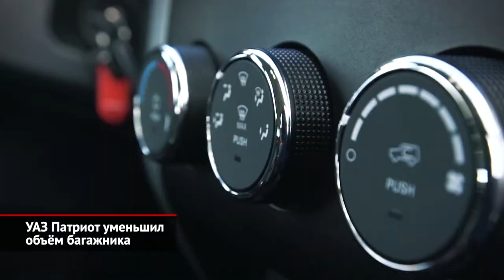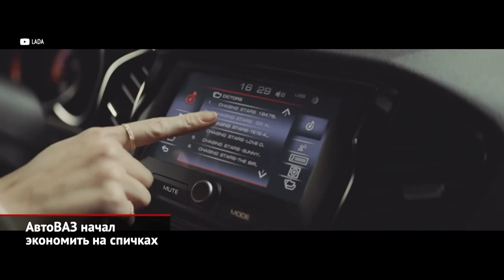УАЗ на метане, Kia Cerato на «Автоторе», а АвтоВАЗ экономит на спичках | Новости с колёс №1610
В 2016 году Ульяновский автозавод пообещал выпустить экономичную метановую версию своего Патриота. Правда, от обещания до реализации прошло даже не три хрестоматийных года, а целых пять! Новинка может потреблять и бензин, и метан, однако отдачу мотора на газомоторном топливе ульяновцы по непонятной причине замолчали. Также представители автозавода поленились сфотографировать убранство багажника, хотя это — очень и очень важно. И вот почему: два огромных 80-литровых баллона уложены аккурат посреди багажного отделения, а значит, было бы интересно взглянуть, сколько литров осталось от огромного патриотовского трюма.

АвтоВАЗ снижает свои затраты. Уже скоро базовые версии Весты избавятся от потолочных ручек со стороны переднего пассажира, а вместо тканевых вставок на дверных панелях появятся более дешёвые пластиковые. Кроме того, с правого переднего сиденья исчезнет датчик присутствия, а у универсалов двойной пол и фирменный органайзер багажника станут достоянием лишь топовых исполнениях. Такая вот экономия.

И продолжая тему родного автопрома. Этой весной состоялось обновление Kia Cerato, которое принесло модели другие бамперы и решётку, а также новые фонари и фары. А ещё именно Cerato первым примерил новую эмблему марки Kia. Дорогим версиям достались большие экраны мультимедийной системы и панели приборов — оба диагональю 10,25 дюйма. Кроме того, в список оснащения вошли доработанный набор систем помощи водителю, плюс фирменная телематика. При чём здесь российский автопром? А при том, что новинка только что встала на конвейер калиниградского «Автотора» — со сваркой и окраской кузовов. В продаже рестайлинговый Kia Cerato появятся осенью, поэтому цены будут объявлены позже.